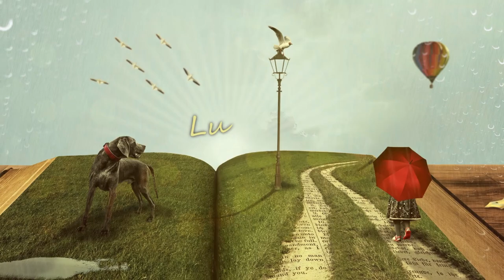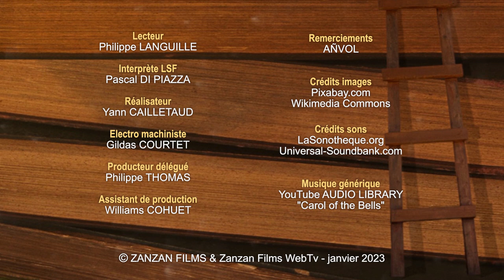LA PRINCESSE DE MONTPENSIER de Madame de La Fayette - 2ème partie (livre audio, LSF, STFR)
Le premier roman de Madame de La Fayette, La Princesse de Montpensier, paraît anonymement en 1662. Cette nouvelle se distingue du roman « baroque » alors en cour, par sa brièveté. Même si l’intrigue s’autorise quelques largesses, la nouvelle illustre un genre nouveau par son cadre historique, véritable trame romanesque : le règne de Charles IX (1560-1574). Le fond : La guerre civile et le massacre de la Saint-Barthélemy qui se profile. Les protagonistes masculins : quatre grands personnages qui appartiennent à l’Histoire, excepté celui du comte de Chabannes (mais au nom réel). Au milieu : une femme, Mme de Montpensier, admirée, convoitée, aimée ou désirée par ces puissants.
Traversée par les affres de ses sentiments, se laissera-t-elle guidée, par les désordres de la passion ?...
Madame de La Fayette, née Marie-Madeleine Pioche de La Vergne, le 18 mars 1634 à Paris, dans un milieu cossu, de petite « noblesse », évolue dans le giron du Cardinal de Richelieu (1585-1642).
En 1650, un an après la disparition de son père, Marie-Madeleine devient demoiselle d’honneur de la reine Anne d’Autriche (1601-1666) et la même année, sa mère se remarie avec Renaud de Sévigné, oncle du mari de celle qu’on appellera communément, Madame de Sévigné (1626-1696). Cette dernière, pas encore connue comme épistolière talentueuse, et Marie-Madeleine vivront une amitié qui ne se démentira jamais.
Marie-Madeleine côtoie la haute aristocratie et les beaux esprits de l’époque. Ainsi, Gille Ménage (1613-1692), célèbre grammairien, historien et écrivain, lui enseignera notamment le latin et l’introduira dans les salons littéraires parisiens les plus courus, tel celui de Madeleine de Scudéry (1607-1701) femme de lettres et figure de proue du mouvement des « précieuces ».
Elle épouse en 1655, François Motier, comte de La Fayette, déjà veuf, et de dix-huit ans son aîné. La désormais comtesse de La Fayette, partage son temps entre ses nouvelles terres en Auvergne et Paris. Pour peu de temps, car le mariage consommé, le comte demeure dans sa campagne bucolique, loin des mondanités. La comtesse  s’établit définitivement à Paris en 1659 où elle tient, à son tour, salon littéraire, dans son hôtel particulier.
Dès lors, Madame de La Fayette va recevoir et rencontrer les grandes figures de son temps. On peut citer : Racine, Boileau, Henriette d’Angleterre (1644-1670), future duchesse d’Orléans, Corneille, le poète Jean Regnault de Segrais (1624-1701), le Grand Arnauld (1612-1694), théologien, philosophe et mathématicien, Pierre-Daniel Huet (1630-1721) théologien, philosophe. Surtout, elle se lie d’une amitié indéfectible et mystérieuse avec le duc de La Rochefoucauld (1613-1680) auteur des Réflexions ou sentences et maximes morales.
Il faut noter qu’elle ne signera jamais ses romans parus de son vivant. Elle s’efforcera même à brouiller les pistes malgré leur succès, réfutant en être l’autrice !
Véritable pionnière du roman moderne, on savoure son écriture ciselée, on devine son éducation littéraire, raffinée ; l’art de la conversation des plus beaux salons parisiens ; l’intérêt pour le détail vivant et les intrigues de la Cour ; la bienséance et les codes aristocratique, une plume aiguisée pour décrire enjeux et tourments ! Une musicalité stylistique et un certain réalisme, audacieux.

Son chef-d’œuvre, La Princesse de Clèves, édité en 1678 est considéré comme l’un des premiers romans psychologiques, à intention morale. Bien ancré dans un contexte passé, l’histoire sert de prétexte à disserter sur la passion et la raison, la vérité et le mensonge, le devoir ou la trahison.
Madame de La Fayette meurt le 25 mai 1693 à Paris.

Lecteur : Philippe LANGUILLE
Interprète LSF : Pascal DI PIAZZA
Réalisateur : Yann CAILLETAUD
Electro machiniste : Gildas COURTET
Producteur : Philippe THOMAS
Assistant de production : Williams COHUET
Remerciements : AÑVOL
Crédits images : Pixabay.com ; Wikimedia Commons
Crédits sons : LaSonotheque.org, Universal-Soundbank.com

© ZANZAN FILMS & Zanzan Films WebTv - janvier 2023